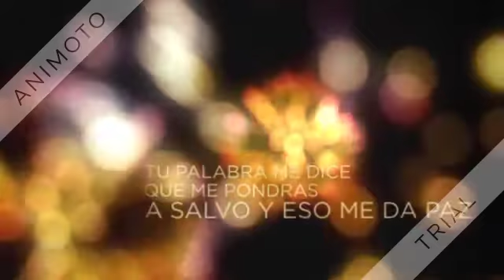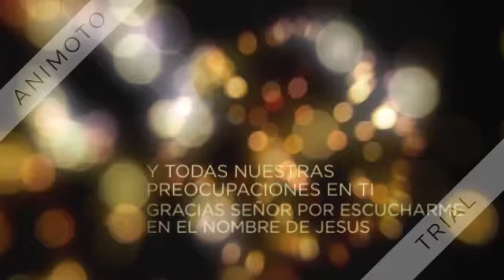Feliz noche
Abre el mensaje